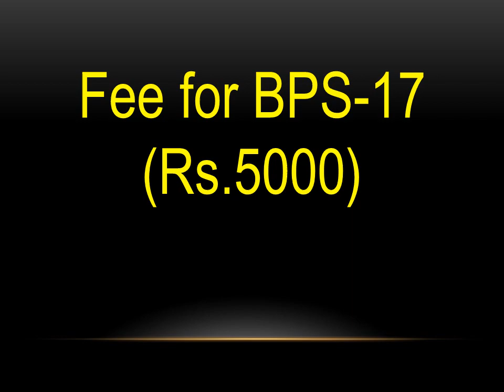FPSC Jobs, August 2019 (Last Date 23 Aug, 2019)-Online Preparation Classes Available for Posts